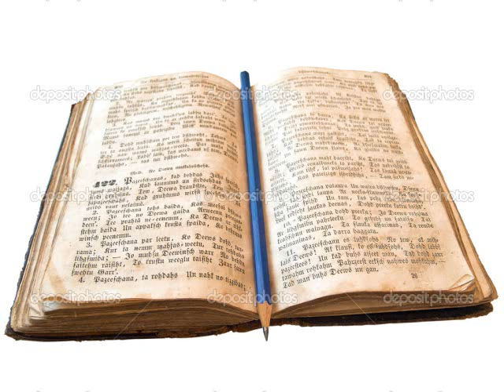NuffSed - The Language (Freestyle)